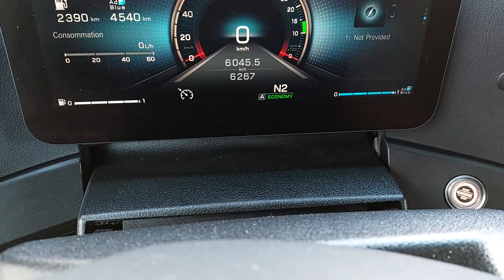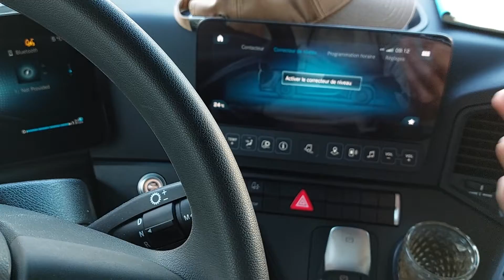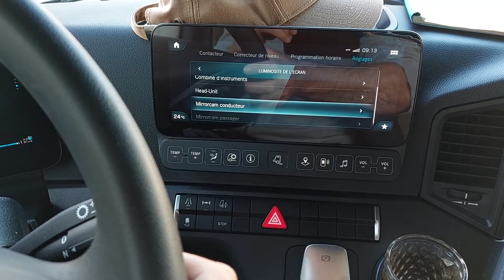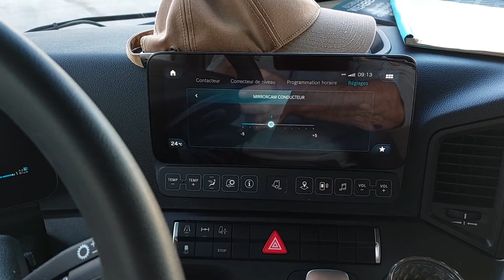mercedes actros mp5 hollywood 2